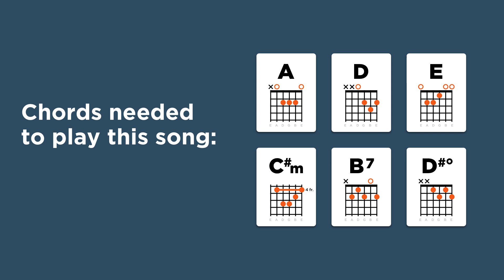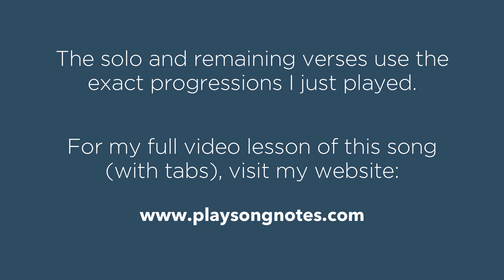🎸 Angel Flying Too Close to the Ground • guitar cover w/ chords (Willie Nelson lesson)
In this video, I'll cover & playthrough the first half of of "Angel Flying Too Close to the Ground," the classic Willie Nelson song. Included are the chords needed to play the entire song on acoustic guitar.